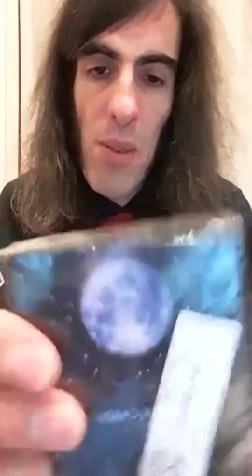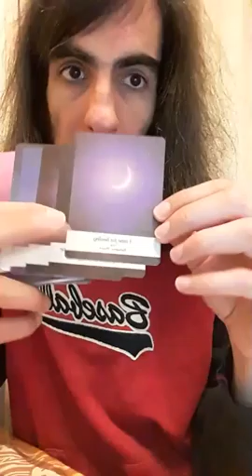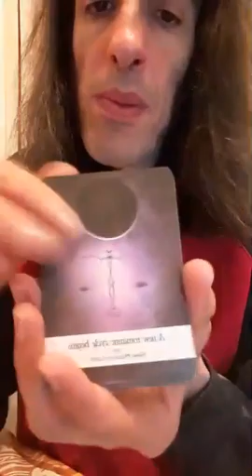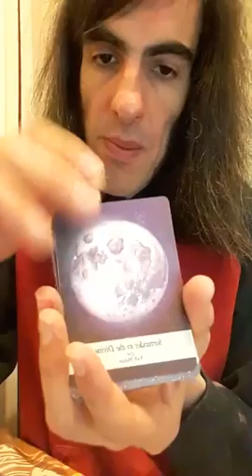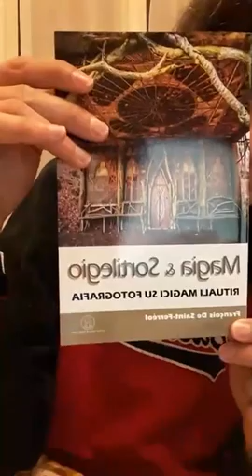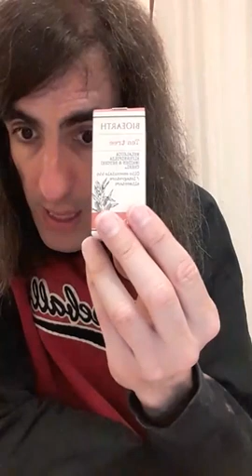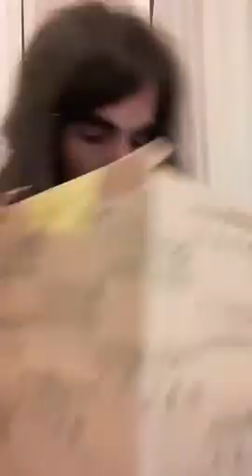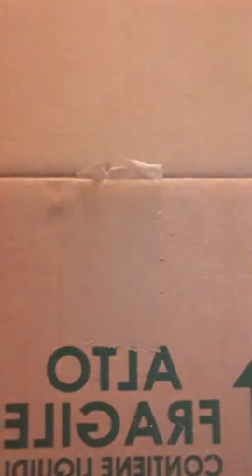Facciamo l'unboxing di alcuni prodotti olistici, naturali e parliamo di minimalismo e autoproduzione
In questo video facciamo assieme l'unboxing di alcuni prodotti olistici e di tema spirituale e di alcuni prodotti naturali che ho ordinato su e vi spiego come li uso per migliorare la mia vita, le mie giornate con qualche indicazione su minimalismo e autoproduzione. Spero vi piaccia :)

1)moonlogy oracle cards

---Vuoi ringraziarmi per tutte le belle dirette ricche di informazioni e gli articoli che scrivo ad esempio sulle fiamme gemelle, l'ipnosi e i registri akashici? Allora fammi un regalo aiutandomi a realizzare il mio sogno di andare a studiare all'Arthur Findlay College le scienze psichice! con un'offerta!
Vai sul sito qui sotto e scegli la modalità di pagamento x l'offerta

🏷 *Potenzia la tua Mente*
🎼 Amazon Music Gratis x 30 giorni
📖 Kindle Unlimited leggi ebook gratis x 30 giorni
🎧 ascolta due fantastici audiolibri gratis su Audible
🍊 Amazon Prime Gratis x 30 giorni

Miracoli: Fai accadere ciò che vuoi di Stuart Wilde:

Se siete interessati al corso di autoipnosi fatemi sapere perché potrei farlo partire molto a breve prima di altri corsi dato che lo ho già pronto da anni essendo un corso che facevo dal vivo.

Viaggi? Ecco 34 euro gratis per te su airbnb

Jimmi Fascina Ipnologo e Ricercatore nel fenomeno delle Fiamme Gemelle, Esploratore dell'Anima, Numerologo, Cartomante, Coach Professionista e Preparatore Mentale per Sportivi, Massaggiatore, Esperto di Fiori di Bach, Operatore di matrix energetics, bars di Access Consciousness, campane tibetane e di cristallo
È vietata la copia dei testi o del video senza citarne la fonte (link) o previo consenso dell’autore jimmi fascina e jimmi fascina ipnologo.

Condividi questo video con i tuoi amici e invitali a seguire la mia pagina e canale mettendo un mi piace. Grazie

Ricordati di cliccare la campanella  per attivare le notifiche e ricevere gli avvisi dell'uscita di nuovi video e invita i tuoi amici ad iscriversi al mio canale di youtube, grazie di cuore

Sito jimmifascina.it

Per contattarmi scrivi un commento su questo video, oppure scrivimi in privato alla mia email o social se hai bisogno di Privacy.